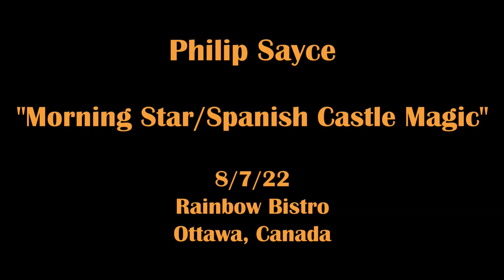Philip Sayce - Morning Star/Spanish Castle Magic - 8/7/22 Rainbow Bistro - Ottawa, Canada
Philip Sayce - Guitar & Vocals, Bryan Head - Drums, Sam Bolle - Bass
Filmed & Recorded on August 7, 2022 at the Rainbow Bistro in Ottawa, Canada